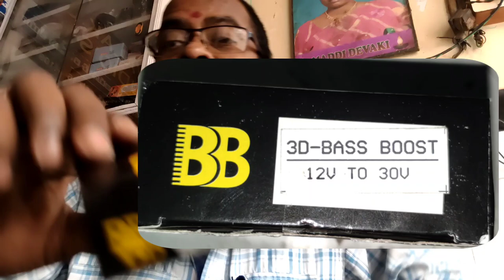Bassoon 3D Sound Effects Board || 3D board wiring || Connection Details || 3D Board Sound Testing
Bassoon 3D Sound Effects Board || 3D board wiring || Connection Details || 3D Board Sound Testing || in Telugu

Basson bass board making full review in telugu || bhaskar digital audios

Iam starting this new channel to post various videos related to electronics,amplifiers,Electrical gadgets making_ _ etc.

The response obtained with this I Will go forward to make videos better or changes that require on this Channel.